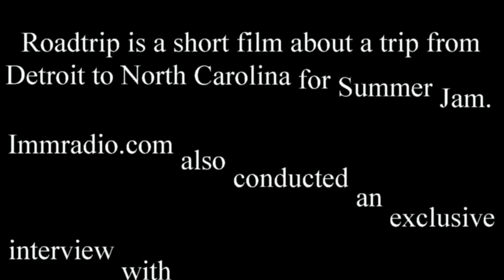Roadtrip Trailer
Roadtrip is a short film about a trip from Detroit to North Carolina for Summer Jam.  Immradio.com also conducted an exclusive interview with Trick-Trick.  We also ran in to Hip-Hop Pioneer M.C Shan. Appearances from artist from Renaissance Records, Top Shelf Entertainment and GSM.